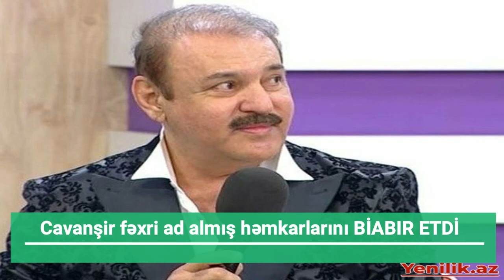Cavanşir fəxri ad almış həmkarlarını BİABIR ETDİ